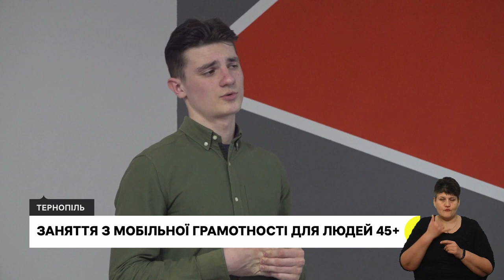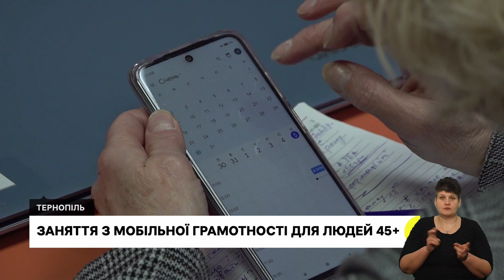УГКЦ переходить на новий календар,картини для онкохворих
З першого вересня Українська греко-католицька церква переходить на новий календар. Що це означатиме для вірян?
40 картин українських художників розмістили в обласному онкодиспансері. Для чого це зробили?
У Тернополі відбувся благодійний Кубок України з більярдного спорту. Скільки коштів зібрали?